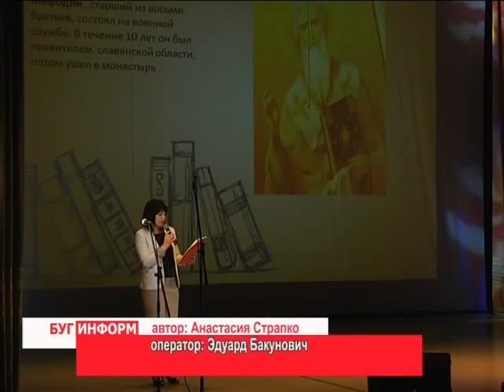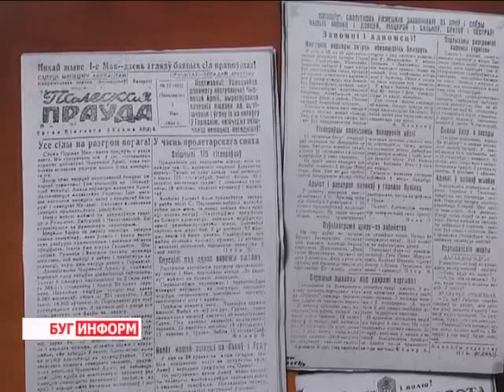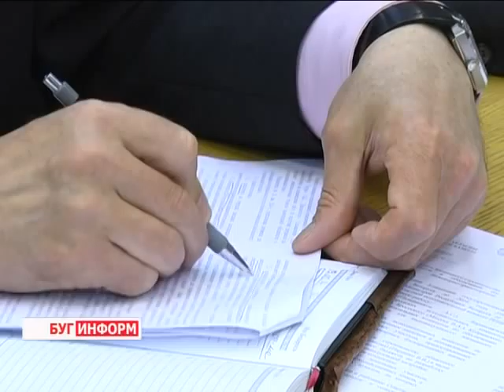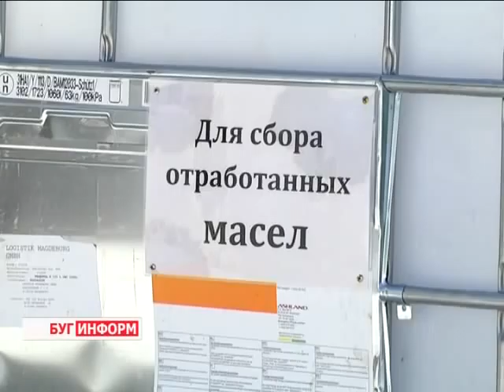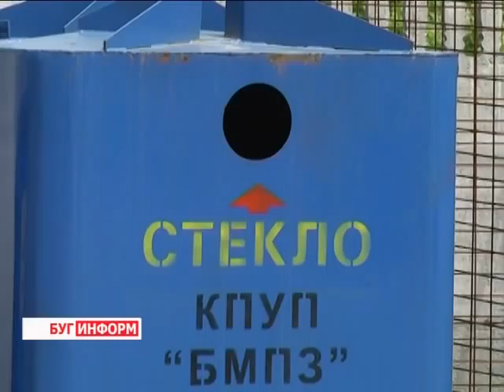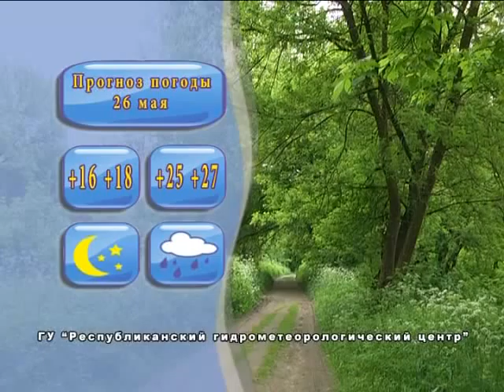2014-05-24 г. Брест Телекомпания Буг-ТВ. Итоговый выпуск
Праздник в ОКЦ, приуроченный ко Дню славянской письменности. Журналист А. Страпко. Оператор Э. Бакунович
Подведение итогов  журналистского конкурса. Журналист А. Страпко. Оператор Э. Бакунович
Майское заседание  Брестского облисполкома: предпринимательство. Журналист А. Страпко. Оператор В. Холявко
Переработка и сортировка второтходов. Журналист В. Драгобецкая. Оператор К. Липовик
14 байк -- слет в г. Бресте. Открытие. Журналист Е. Мороз. Оператор К. Липовик